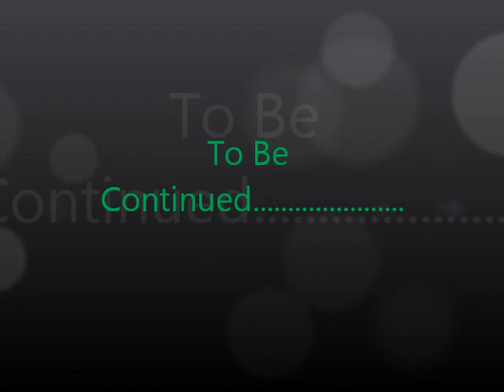ghost the movie part 2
my friend help to cut and edit and act blah blah blah